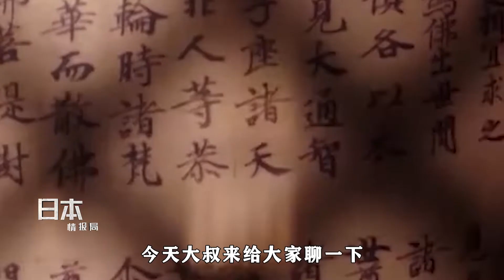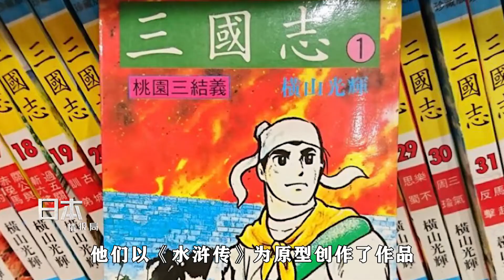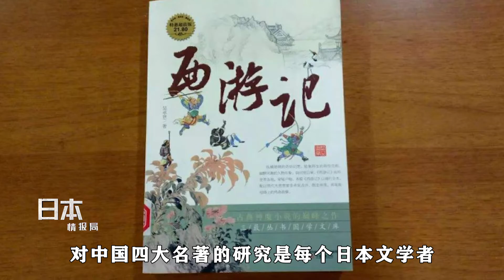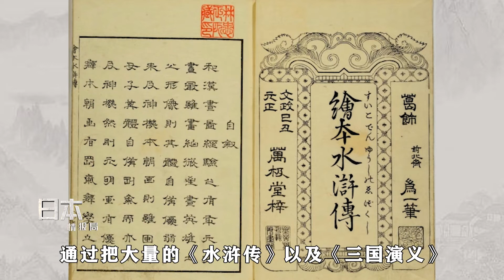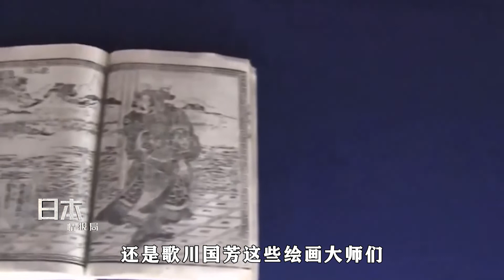黄大叔带你看日本-水浒传